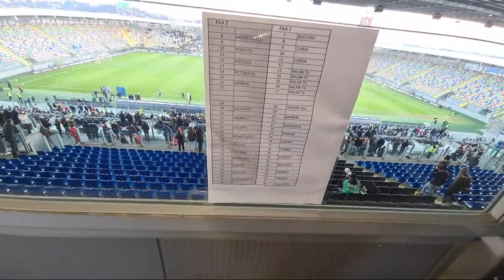Calcio femminile, la supercoppa, finale Juventus-Milan, a Frosinone. Lo stadio Benito Stirpe; tifosi